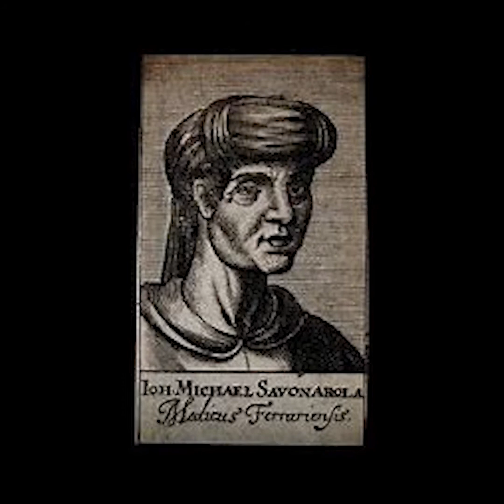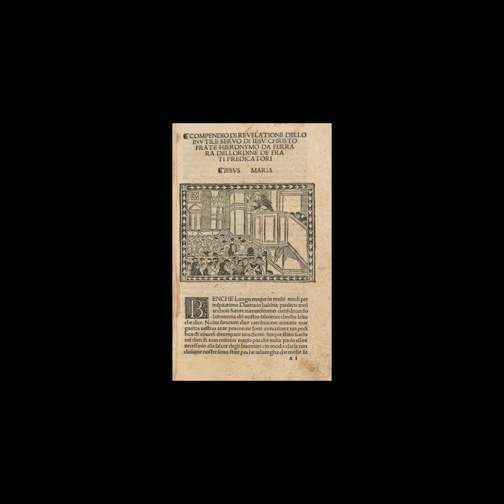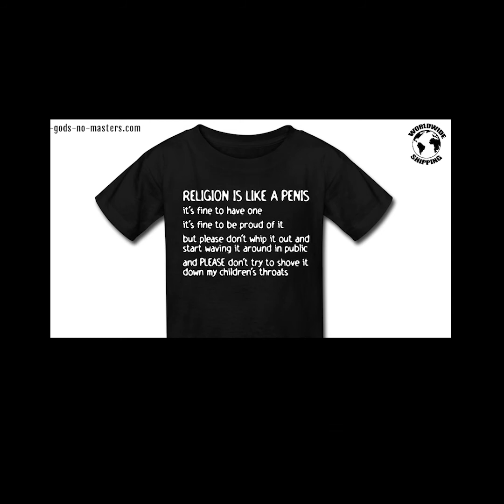Savanorola: Florence's Fantical Friar Who Wound Up on a Pyre.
Girolamo Savonarola is a notorious, self-flagellating monk who played no games. In an age where the Pope was not to be challenged, he did it anyway and called out the corruption of Pope Alexander VI.

Before Martin Luther, there was Savonarola, find out why he had to endure an Ordeal by Fire, and was ultimately hanged and burned after the city of Florence turned on him. This is the architect of the Bonfire of the Vanities, Girolamo Savonarola.